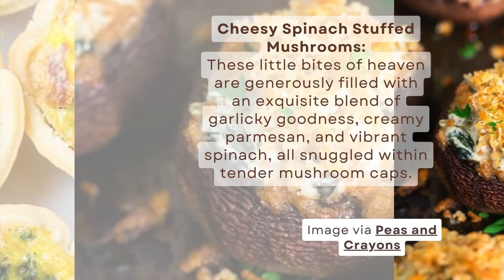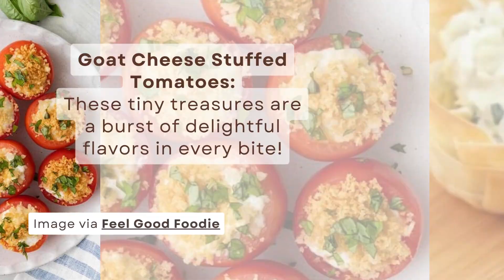12 Best Spinach Appetizers to Delight Your Taste Buds!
These spinach appetizers are a party essential that vanishes in no time!

Do you know what’s truly enchanting? Spinach. It’s like this magical ingredient that even folks who usually raise an eyebrow at it – kids and grown-ups alike – can’t resist when it comes in appetizer form.

And here’s the sneaky part: whipping up these appetizers is like pulling off a veggie heist right under your guests’ noses!

Imagine this scene: a plate of mini spinach quiches, those cute swirls of spinach pesto pinwheels, and a dance of spinach dip with tortilla chips by its side. What’s the outcome? Well, let’s just say they vanish quicker than a magic trick.

Here’s my hunch: it’s all about the way it’s presented.

Sauteed or stewed spinach might not win any beauty contests, and that’s where the skeptics chime in with, “Spinach? No thanks.” But here’s the scoop: spinach has a hidden superpower—it tastes amazing.

And before you roll your eyes, how about giving these 12 spinach-loaded appetizers a whirl? I promise you’ll be waving the spinach-lover flag sooner than you think!

► MORE AWESOME POSTS TO EXPLORE:
- 21 Vegan Meal Prep Ideas for a Healthy Week

- 30 Meal Prep Recipes You Can Do on Sunday